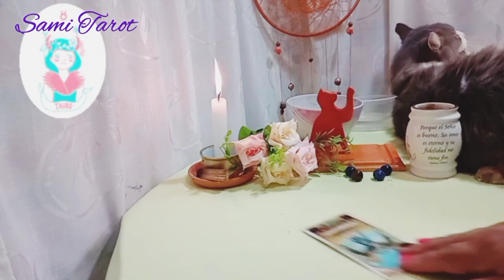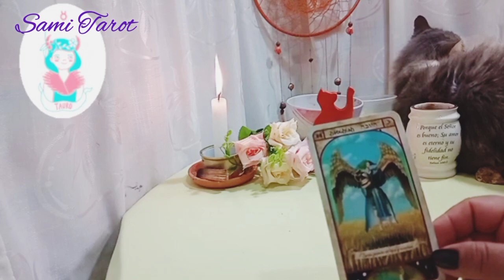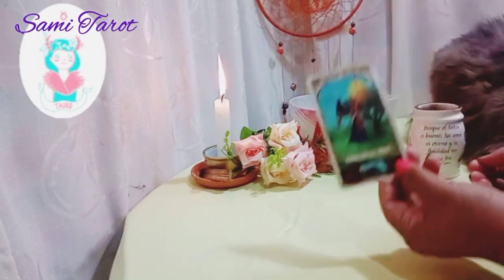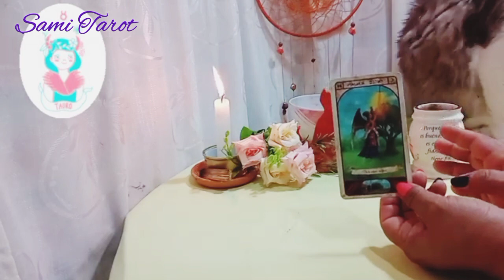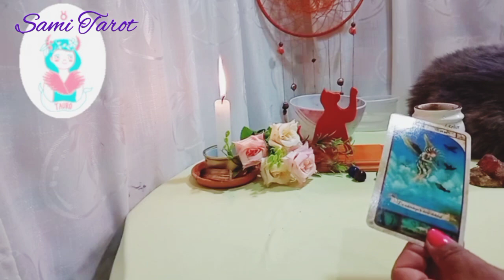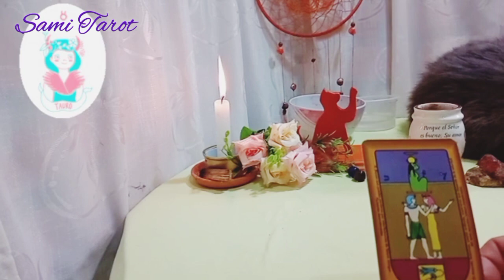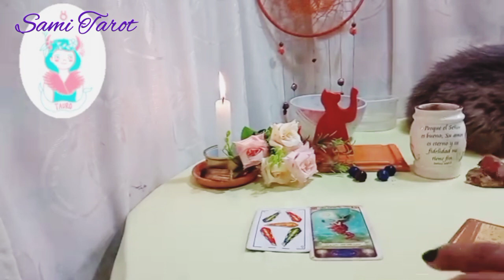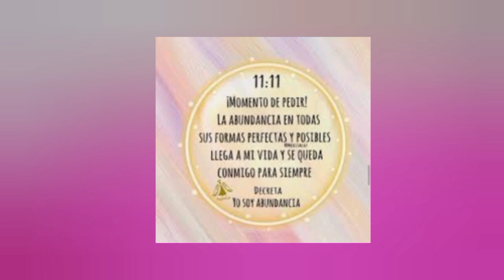TAURO 333♉ESTO PIENSA DE TI ESA PERSONA😎DESCUBRELO😲 horoscopo amor tarot julio 2022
💕💸 TAURO CONOCE cómo te irá pronto en el AMOR, DINERO, TRABAJO, SUERTE, ENERGÍA. Tu horoscopo de hoy a través del tarot te enseñará lo que tus guías te dicen para tomar mejores decisiones y se EXITOS@ en TODO👌

⭐ Tarot  horóscopo Tauro  amor julio 2022

🌼🌼🌼SAMI🌼🌼🌼